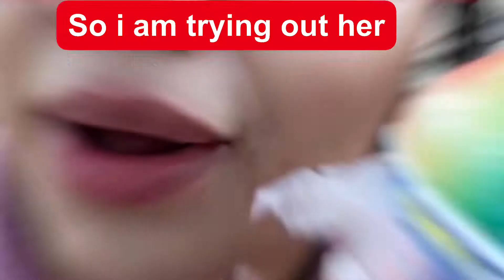㋛ OUTDOOR FUN!㋛ *Come hangout with me*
Today I went to the park with my parents 🤩
I’m also gonna play my new Purple slime with you! 💜

🎵 Song: I like you have a cupcake
By DJRKT & DJ STEPHANY